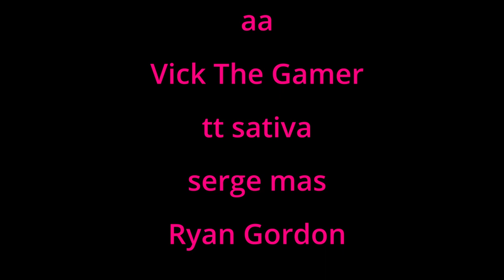Crushing Things With High Heels (Floral Foam)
I love running over things with the car, or crushing things with my boots or bare feet.  I find it so satisfying to see and hear things being crushed.  I really enjoy crushing different soft, crunchy, and squeaky items with my car tire, my boots, and my bare feet.  I love the satisfying visuals and sounds that are produced when crushing random items.  I hope you will enjoy this video as much as I do.